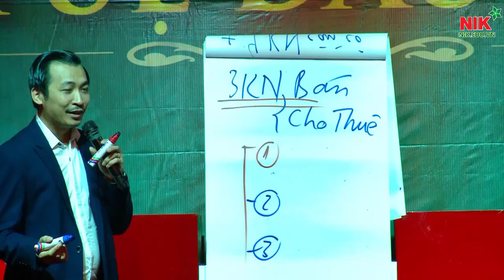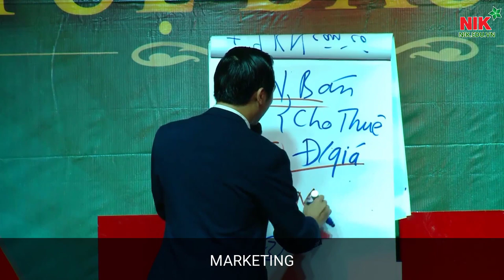KHÓA HỌC BẤT ĐỘNG SẢN - 03 KỸ NĂNG CẦN CÓ KHI BÁN HOẶC CHO THUÊ BĐS - NGUYỄN THÀNH TIẾN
► Đăng ký NGAY Khóa Học NIK SUMMIT 2019 - THÀNH CÔNG LÀ KHÔNG GIỚI HẠN - Tại
NIK Edu chia sẻ video: "KHÓA HỌC BẤT ĐỘNG SẢN - 03 KỸ NĂNG CẦN CÓ KHI BÁN HOẶC CHO THUÊ BĐS - NGUYỄN THÀNH TIẾN".
TÓM TẮT NỘI DUNG VIDEO :Để bán hoặc cho thuê bất động sản cần phải lưu ý 3 điều tiên quyết sau:
1. Định giá sản phẩm: định giá lại bất động sản để thiệt hại
2. Kỹ năng marketing: biết marketing tài sản của mình để thu hút khách hàng
3. Kỹ năng bán hàng: khi khách hàng còn chần chừ chưa biết nên mua hay không thì kỹ nnag8 bán hàng sẽ quyết định tất cả.
Tại khoá học đầu tư bất động sản của NIK bạn sẽ được cung cấp các kiến thức chi tiết về 3 kỹ năng này để vận dụng vào công việc kinh doanh của mình.

Trong khóa học bất động sản bạn sẽ nhận được rất nhiều giá trị và giá cả bạn bỏ ra là 0 đồng bạn phải bỏ thời gian đi tham dự và học hỏi.

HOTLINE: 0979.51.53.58